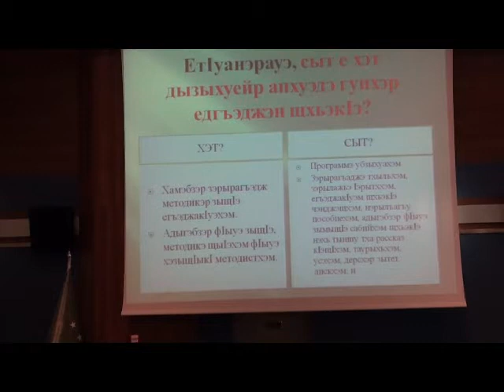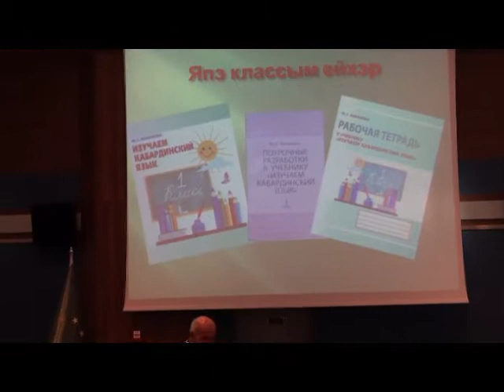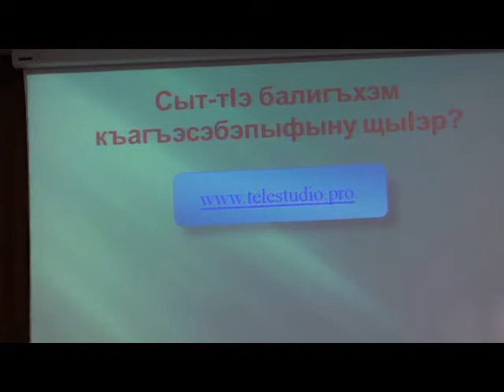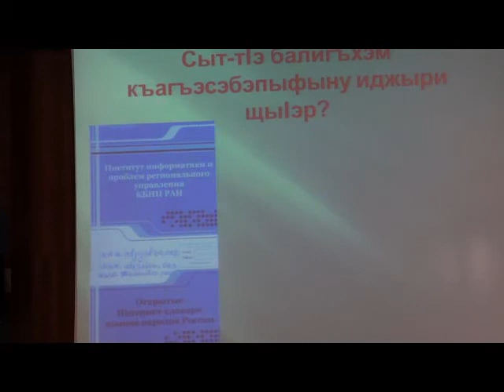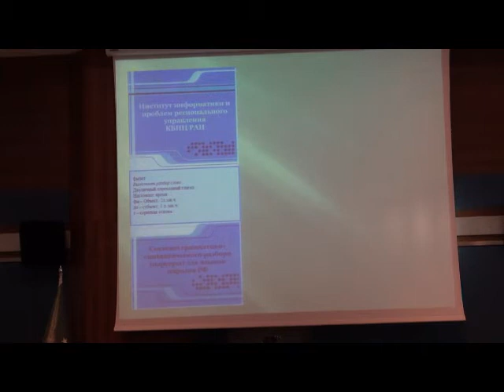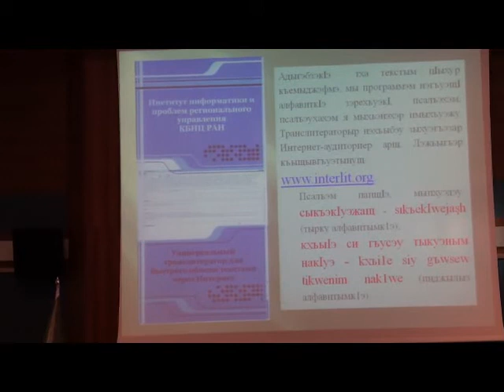АДЫГЭБЗЭ Щ1ЭНУАТЭ - БЕКЪАН МАСИРЭТ ANKARA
ЕтIуанэ Дунейпсо Адыгэбзэ ЩIэнIуатэ
27-29 ФокIадэ 2013 / Анкара

КАМЭРА = МУРАДИН ВУРАЛ , МОЛЭ ЛЭВЭНТ